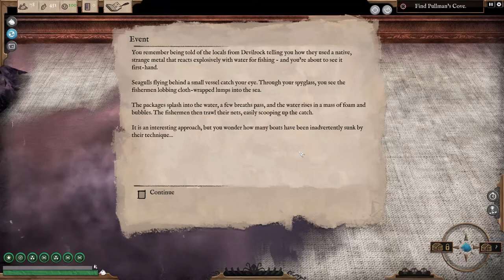Exploding Rocks |Gameplay| Ep10. Abandon Ship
Well this seems perfectly safe...

Take command of an 'Age of Sail' ship and her crew, exploring a vast, story-filled world that reacts to your decisions. Engage enemy vessels, fortifications and sea monsters in brutal tactical combat, all framed in an art style inspired by classic Naval Oil Paintings.